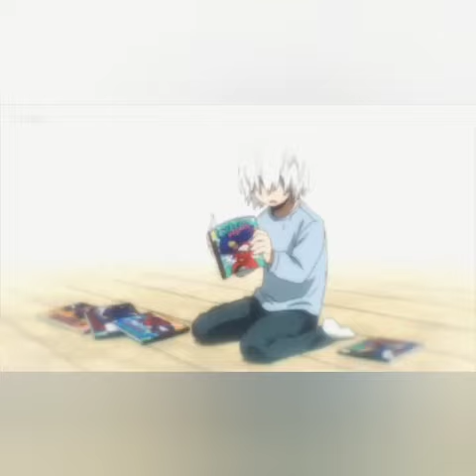انمي my hero academia الموسم السابع